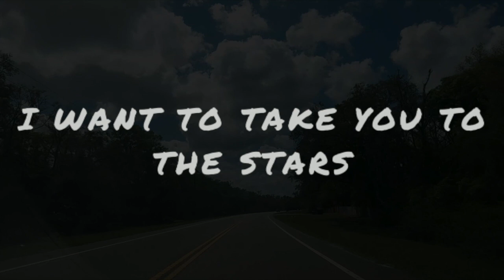I WANT TO KEEP YOU IN MY HEART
I WANT TO TAKE YOU TO THE STARS
I WANT TO GIVE YOU MY DREAMS
I WANT TO HAVE YOU CLOSE TO ME
TO CONTEMPLATE THE MOON
IN AN ETERNAL NIGHT
AND STAY FOREVER BY YOUR SIDE